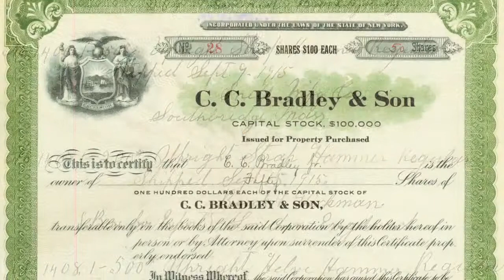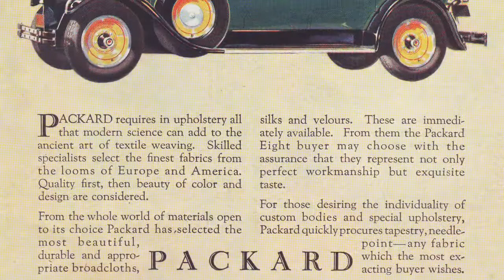Remnants of Railroads